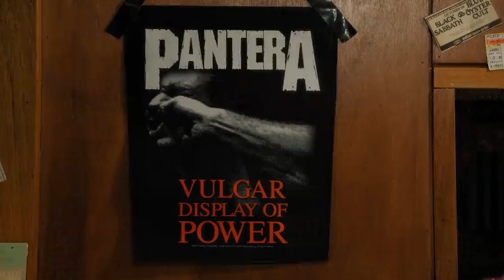METAL LORDS NETFLIX - Mon Avis et Ma Réaction (sans spoilers)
Voici mon Avis et ma Réaction pour le film Metal Lords sur Netflix.

Sur TWITTER, INSTAGRAM et TIK TOK : @therapiegeek